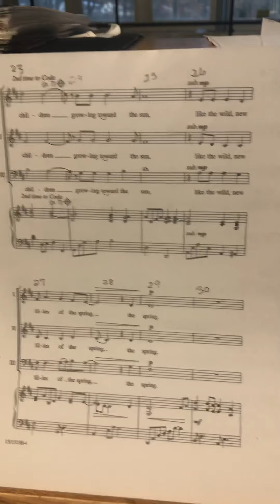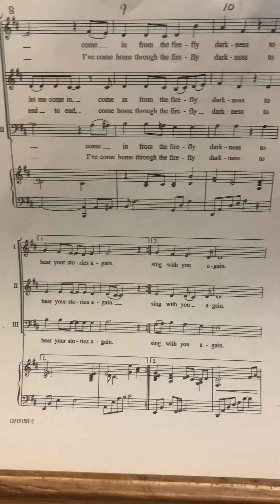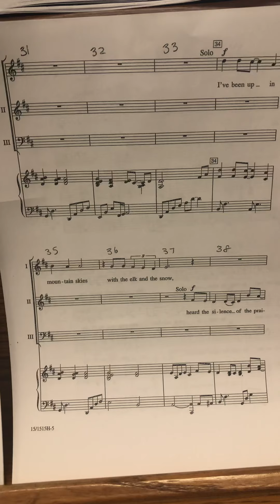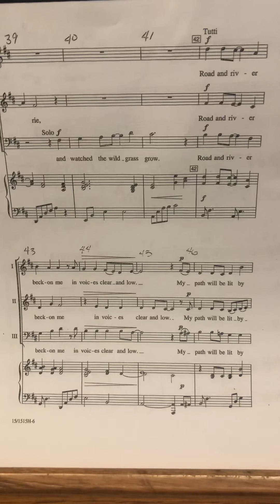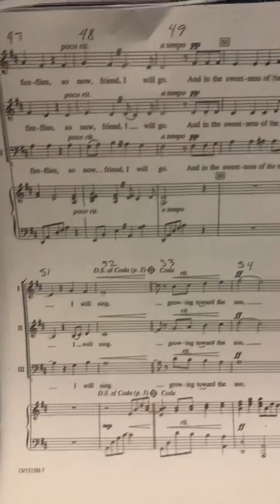Firefly - bass rehearsal track